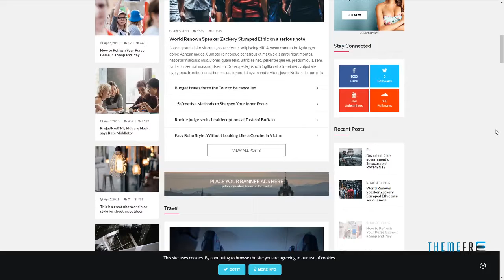Vmagazine- Blog, NewsPaper, Magazine WordPress Themes Elvis Jo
ThemeForest Files Included Ecwid CSS Files, CSS Files, JS Files

 Columns 1

 Layout Responsive

 Tags blog, google adsense, journal, magazine, mega menu, news, newspaper, publisher, publishing, search engine, woocommerce